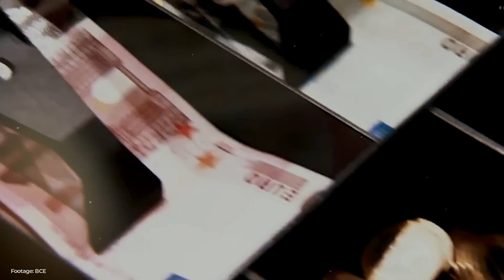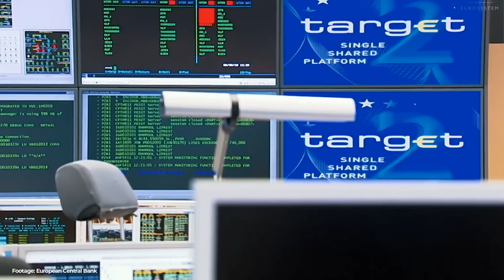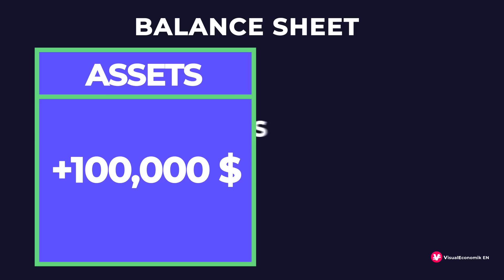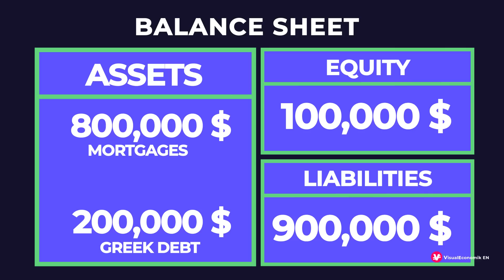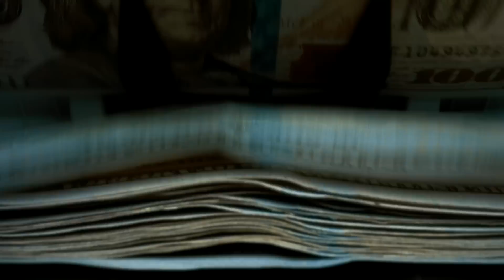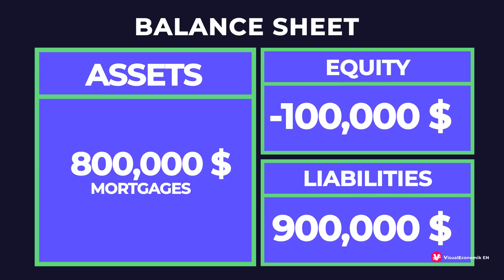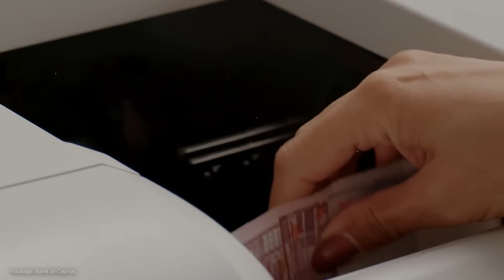What if We Let the Banks Fail? - VisualEconomik EN